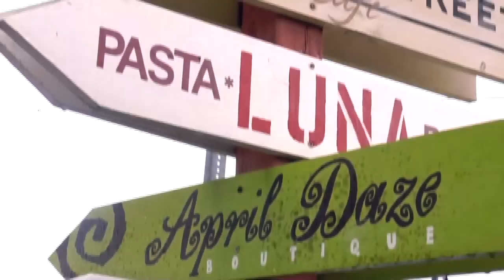A Trip Through Martin County, Florida (:60 Seconds)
Disconnect to reconnect in Martin County, where miles of beautiful beaches, 77-plus parks, unlimited golf and a region overflowing with culture welcomes visitors. In Martin County you’ll find every kind of family activity to tickle your fancy, from rodeos to high-end shopping, art galleries and one-of-a-kind museums to eco-friendly sea turtle adventures. Accessible by a variety of scenic avenues, Martin County is 45 minutes from Palm Beach International Airport, an hour from Fort Lauderdale Hollywood International Airport, 90 minutes from Miami International Airport, and two hours from Orlando International Airport.